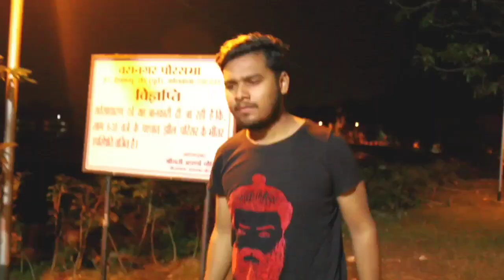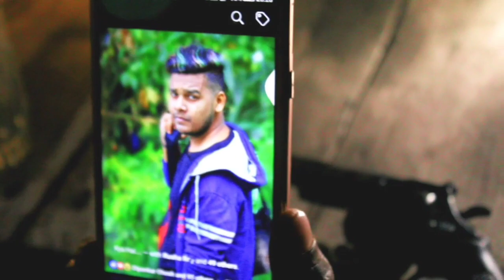LOVEDEATH Heart Touching Story / Romentic, Drama Short Flim/ SMRITI PRODUCTION/ LOVEKING BABAI PRESE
Cast- BABAI, RAVIKA, PRATAP, SAYANYAN , RAHUL, RINKU, SUBIR, ABHI, RAHUL 2,

CAMERA -PROSEN
SMRITI PRODUCTION
PRESENTING -LOVEKING BABAI
STORY & EDIT - LOVEKING BABAI
SPECIAL THANKS- ALL SUPPORTING FRIENDS.

A Romentic, Drama, Suspence Heart touching Short flim This Video All See and Enjoy .LOVE U ALL. massage of Every Life. 👍👍